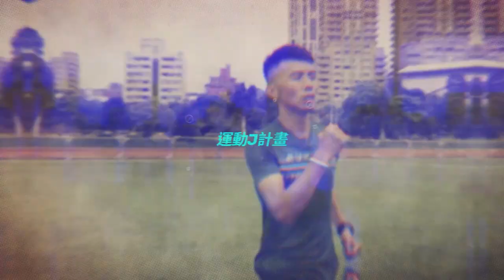【哲睿Jerry】上下坡跑完只有腿軟的份?那就我來告訴你如何克服!! | 運動J計畫S2 ep13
上坡克服不了，下坡太嗨膝蓋爆掉??
那這集你一定要看!!

器材：
Sony A6400
DJI MAVIC PRO
GOPRO HERO8
IPHONE X

ARTLIST免費兩個月優惠連結